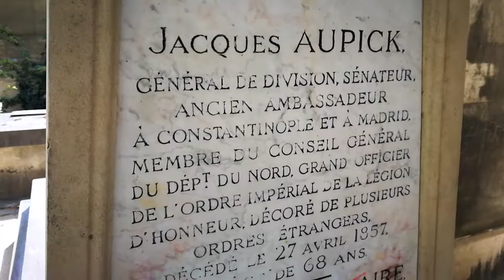TOMBE DE CHARLES BAUDELAIRE AU CIMETIERE DU MONTPARNASSE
Charles Baudelaire est un poète français. Né à Paris le 9 avril 1821, il meurt dans la même ville le 31 août 1867.

« Dante d’une époque déchue » selon le mot de Barbey d’Aurevilly, « tourné vers le classicisme, nourri de romantisme », à la croisée entre le Parnasse et le symbolisme, chantre de la « modernité », il occupe une place considérable parmi les poètes français pour un recueil certes bref au regard de l’œuvre de son contemporain Victor Hugo (Baudelaire s’ouvrit à son éditeur de sa crainte que son volume ne ressemblât trop à une plaquette…), mais qu’il aura façonné sa vie durant : Les Fleurs du mal.

Au cœur des débats sur la fonction de la littérature de son époque, Baudelaire détache la poésie de la morale, la proclame tout entière destinée au Beau et non à la Vérité. Comme le suggère le titre de son recueil, il a tenté de tisser des liens entre le mal et la beauté, le bonheur fugitif et l’idéal inaccessible (À une Passante), la violence et la volupté (Une martyre), mais aussi entre le poète et son lecteur (« Hypocrite lecteur, mon semblable, mon frère ») et même entre les artistes à travers les âges (Les Phares). Outre des poèmes graves (Semper Eadem) ou scandaleux (Delphine et Hippolyte), il a exprimé la mélancolie (Mœsta et errabunda), l’horreur (Une charogne) et l’envie d’ailleurs (L’Invitation au voyage) à travers l’exotisme.